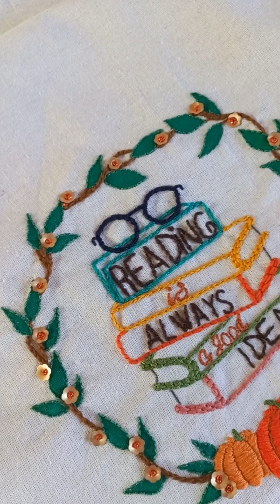Embroidered tote bags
السلام عليكم، مازلت مستمرة فمشروعي الصغير، هذه بعض الحقائب اللي كنصايب 😊